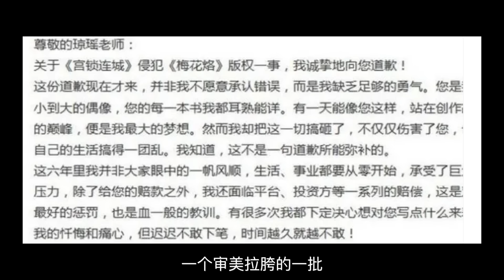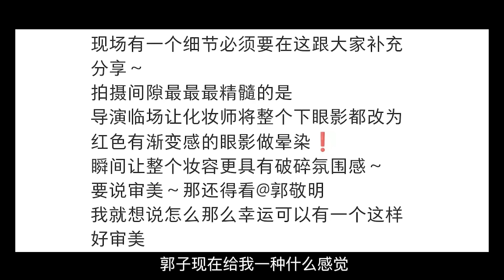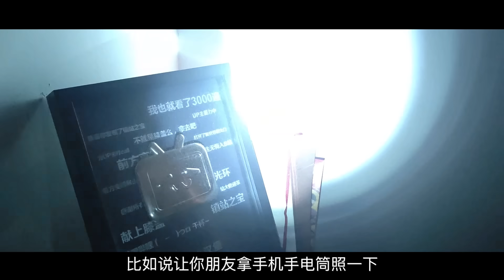于正和王家卫之间差了多少个郭敬明？以后咱都按繁花的标准卷好吗？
这是【咸鱼小汉堡】官方账号，盗版必究